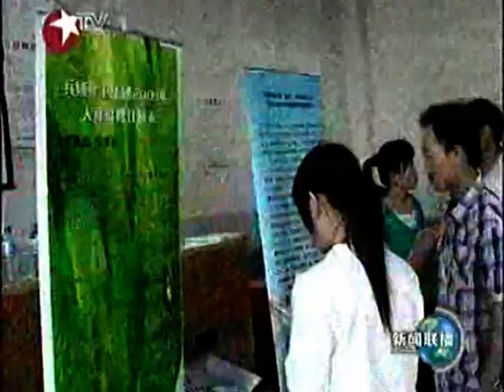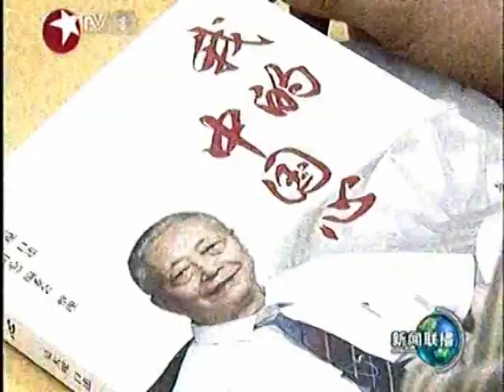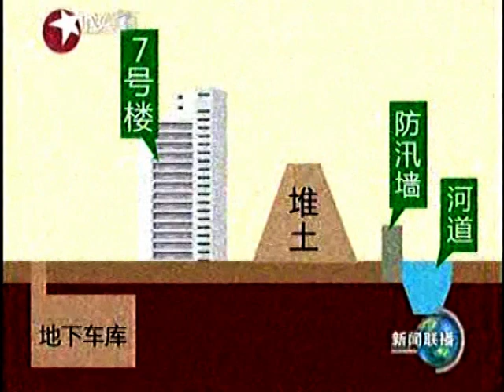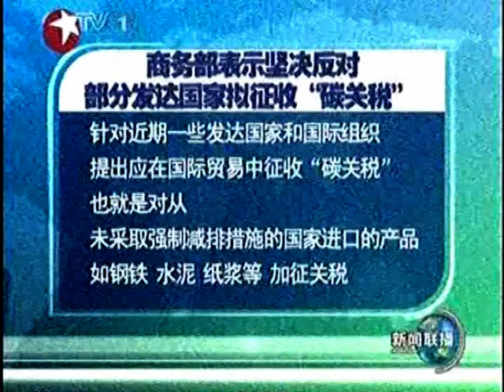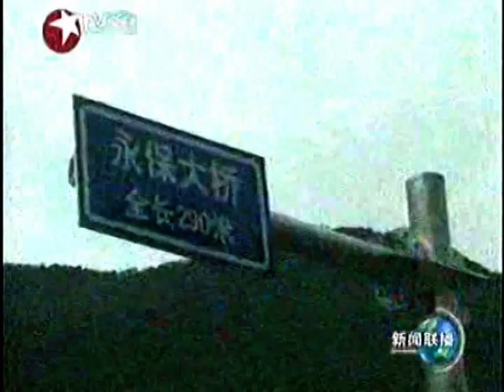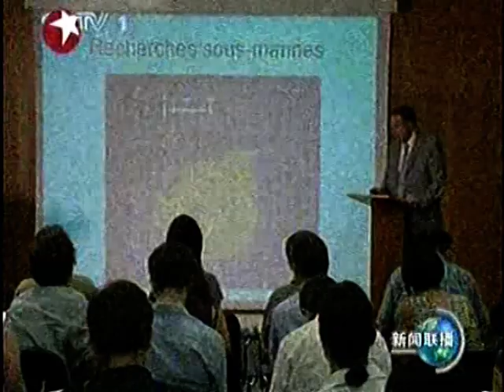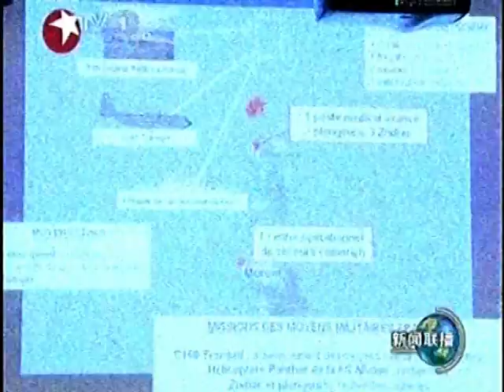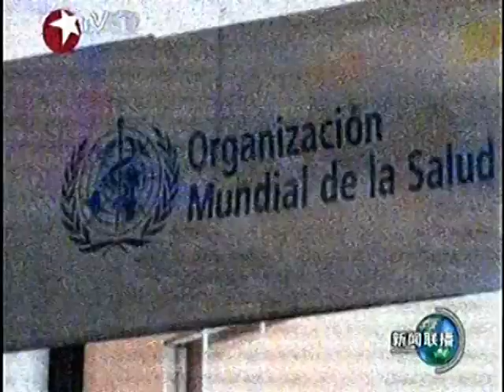中国发展社会主义强国时代 Socialism China World Power Era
DOC CN NEWS 2009 ENWGREGER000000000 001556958